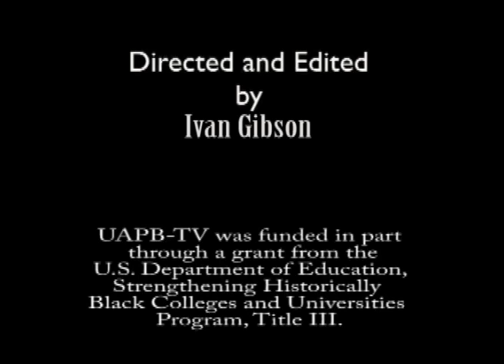The Elliott Alert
guest
Carole R. Engle, Ph.D.
Chair/Director
Professor Aquaculture/Fisheries Center